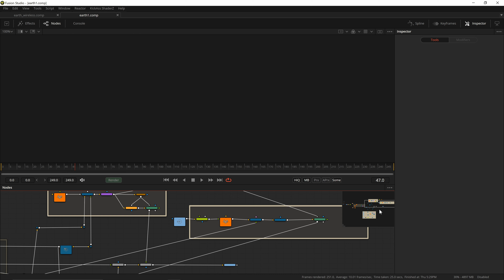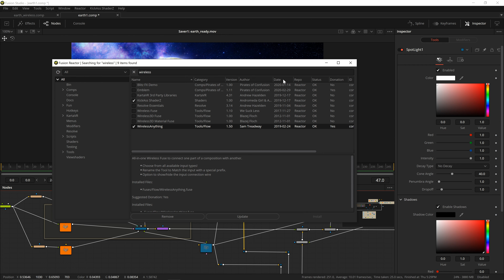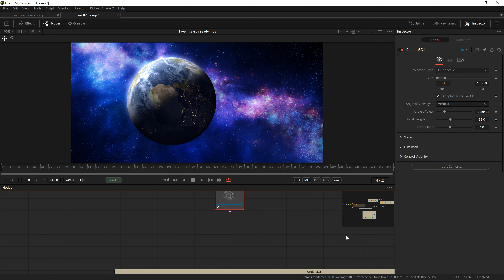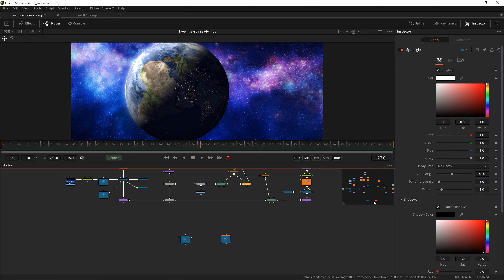0018 Беспроводные ноды в Davinci Resolve! Что это?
Поддержать меня на патреоне и получить много интересных бонусов в виде эксклюзивных уроков и шаблонов: